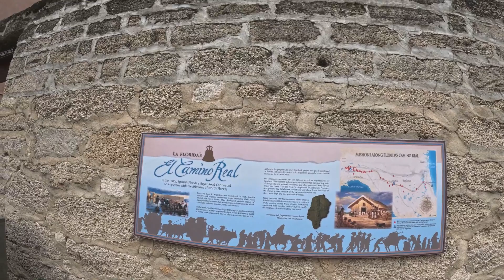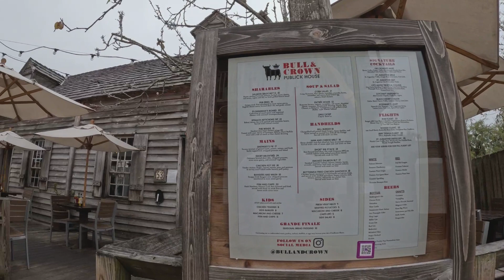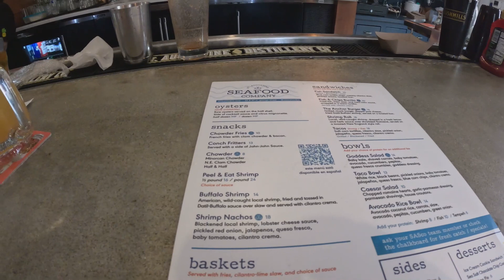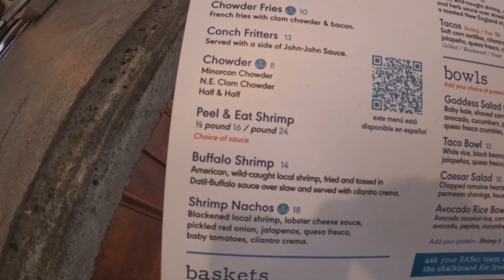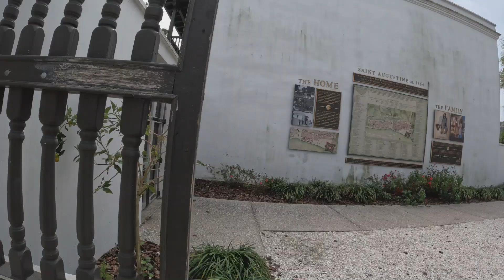Anastasia State Park St Augustine Florida | Touring Old St Augustine AFT 2024🔥🆙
Lets keep walking this beautiful City.

St. Augustine is a city on the northeast coast of Florida. It lays claim to being the oldest city in the U.S., and is known for its Spanish colonial architecture as well as Atlantic Ocean beaches like sandy St. Augustine Beach and tranquil Crescent Beach. Anastasia State Park is a protected wildlife sanctuary. The Castillo de San Marcos is a 17th-century Spanish stone fortress with views of the St. Augustine Inlet. ― Google
Founded: September 1565

Anastasia State Park
State park in St. Johns County, Florida

Service options: Picnic tables available · Playground swings available · Has barbecue grill
Anastasia State Park is a 1,600-acre state park in Florida, United States. Its location is on a peninsula on Anastasia Island across Matanzas Bay from downtown St. Augustine along the Atlantic coastal plain. Wikipedia
Hours:
Open ⋅ Closes 6 PM
Established: 1949
Area: 2.656 mi²
Management: Florida Department of Environmental Protection
Nearest city: St. Augustine, Florida

Shop @ Trevdevadventures.com